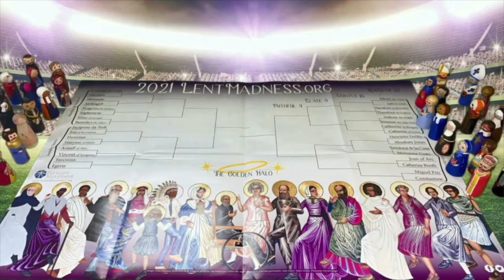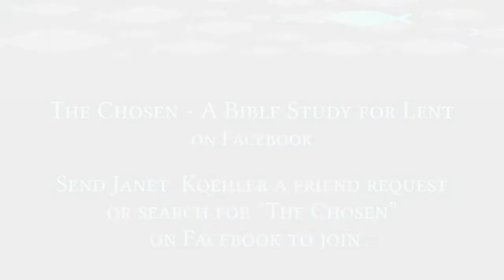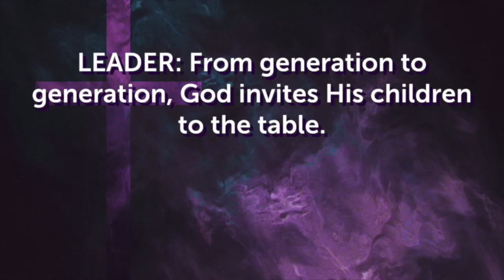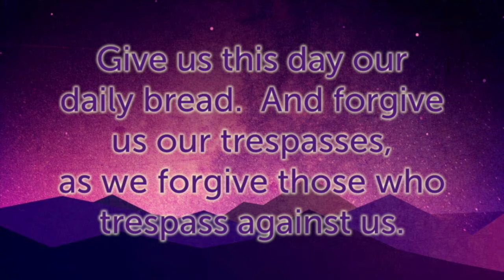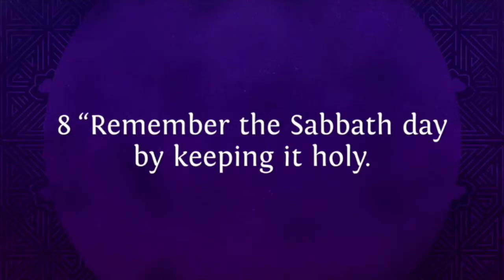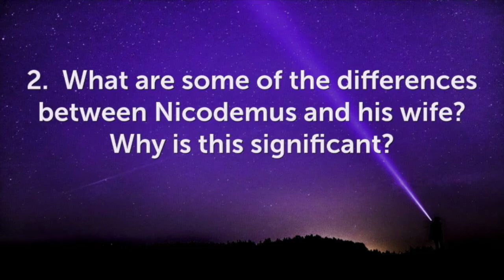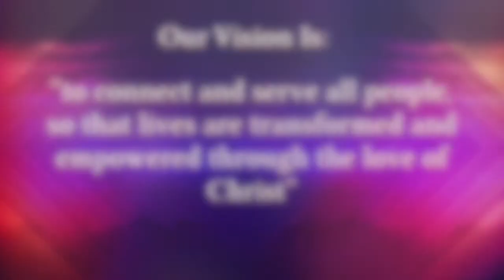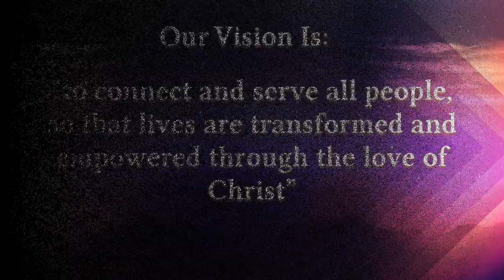A seat at the Table